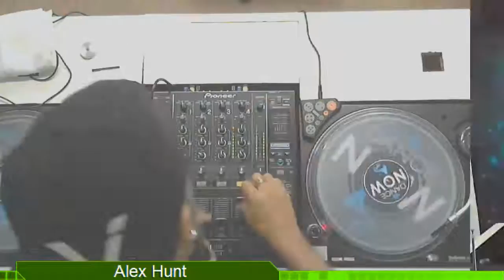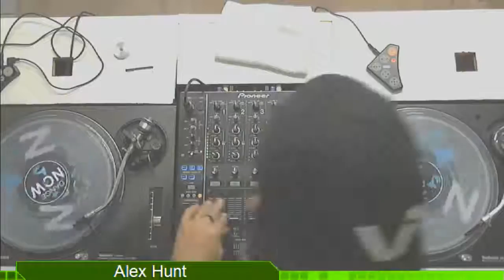DJ Alex Hunt - Programa Dance Now - 05.01.2016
Set do DJ Alex Hunt, gravado e transmitido ao vivo no Canal DJ em 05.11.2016

CAT DEALERS - YOUR BODY
KARUZO, CJIARI - BITCHES
LUCA DEBONAIRE & CARAZIBIZA - BAM DIDLEY ( LUCA DEBONAIRE STADIUM MIX )
BOY ( ORIGINAL MIX )
MAX VANGELI & DE KIBO - FEEL THE MUSIC
D.RAMIREZ - BRUTAL POWER
VATO GONZALEZ & SEBASTIAN BRONK - HYPER RIDDIM
ALEX KENJI - WHEN I FEEL ( MARCO SANTORO REMIX )
ROBBIN S - SHOW ME LOVE 2016 ( A. HUNT'S CLUB MIX )
CE CE PENISTON - FINALLY ( A. HUNT'S HOUSE MIX )
GALA - FEED FROM DESIRE ( NACCARATI BOOTLEG )
BLONDIE - HEART OF GLASS 2016 ( A. HUNT'S DEEPHOUSE MIX )
EVERYTHING BUT THE GIRL-  MISSING ( A. HUNT'S HOUSE MIX )
THE OCEAN - DENIS FIRST & REZNIKOV REMIX
BE TOGETHER - CAT DEALERS REMIX
DASHDOT - THATS WHY ( VINTAGE CULTURE REMIX )